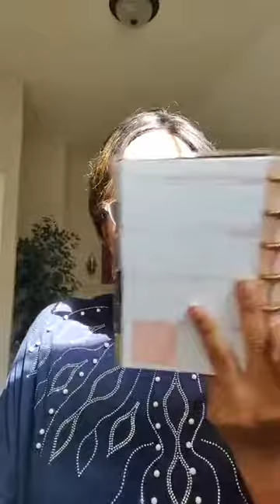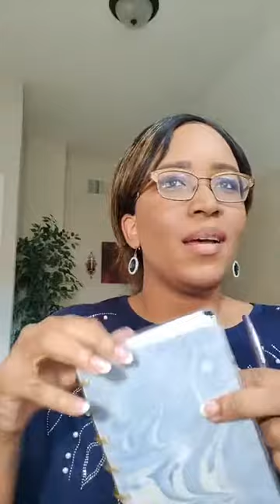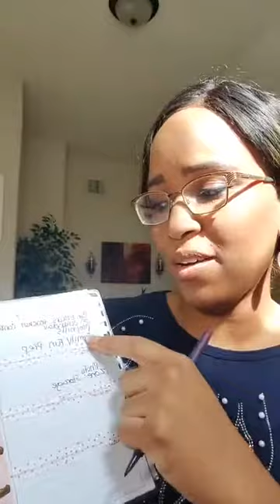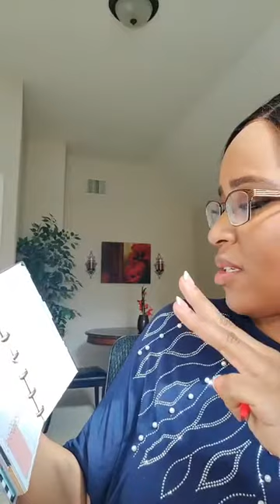Plan With Me... How I Realistically Plan My Home Management Tasks as a Working Mom